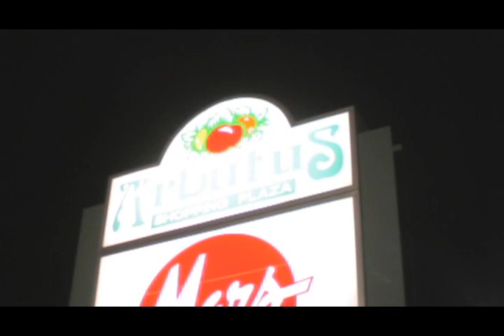Jumbled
Dir. Christopher Santiago
Feat. Nikolas Diener, Krisha Lewis-Dixon, Matthew Metzger
Short Film: The same scene enacted three times, and each time a different character's dialogue is "Jumbled."  It makes for some interesting digressions.